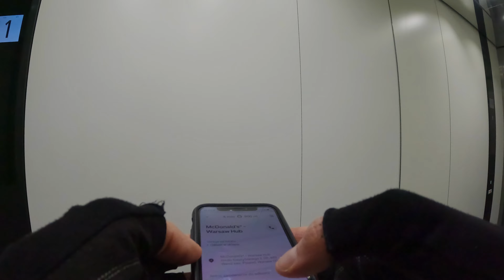ZACZYNAM DOSTARCZAĆ JEDZENIE W STOLICY - Dostawca Uber Eats Warszawa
Dostarczam na apkach delivery: Wolt, Glovo, Bolt oraz Uber Eats.
Miejsce i data nagrania: Warszawa, 06.2023.